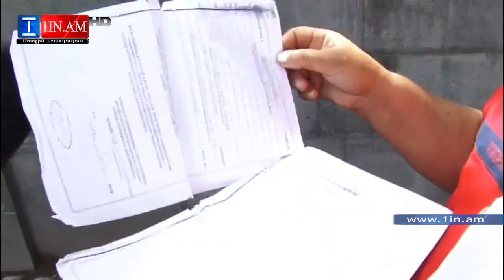Գնամ Թուրքիա՞, թե՞ Ադրբեջան, որ օգնեն. կին ազատամարտիկը սպառնում է հացադուլ անել ԱԺ դիմաց